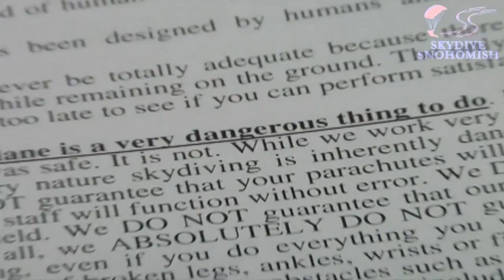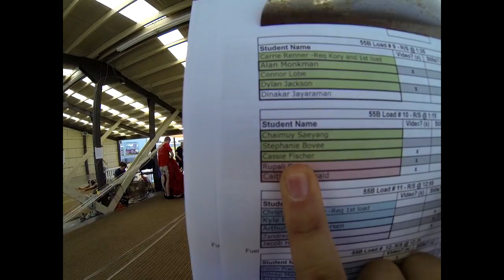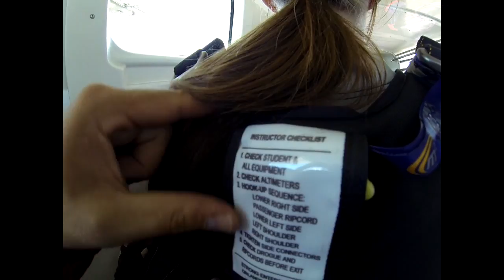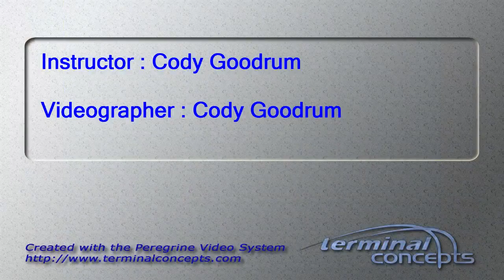Cassie Fischer's Tandem skydive!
Cassie Fischer's tandem skydive at Skydive Snohomish!